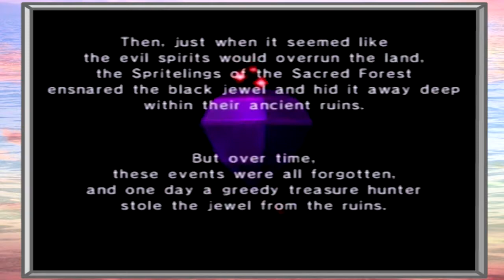ZBros Play Wario World! Episode 1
The Oprah isn't over until the Greenfist sings.

This is the first episode where Michael has returned from preschool, and as such it is the first episode that Eric rejoins the party! He also writes descriptions in third person. What a fucking weirdo!